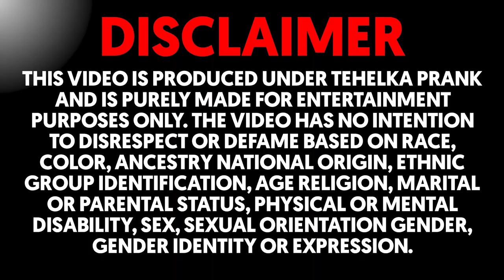क्लेश Prank 😳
Tehelka Production